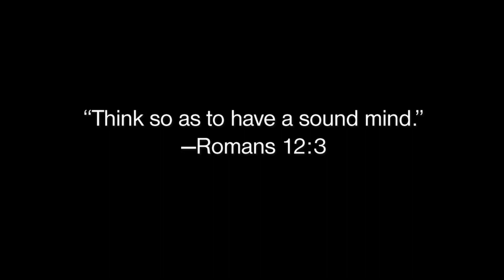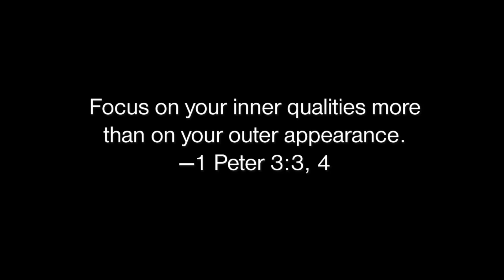Awesome Inspirational Channel Videos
My videos help you  to balance your life and have a construtive mindset